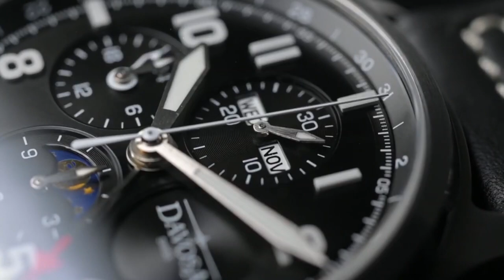DAVOSA - Pure design and Absolute Precision Since 1881 l Jura Watches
Showcasing Davosa, a brand focused on their design and precision. Stunning collection since 1881.